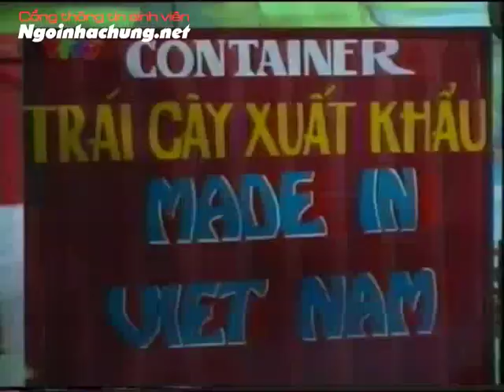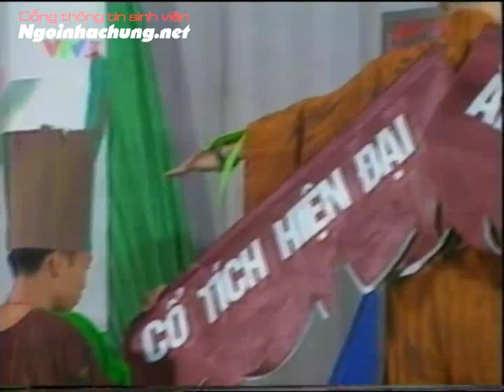Video chương trình SV 2000 Phần 3